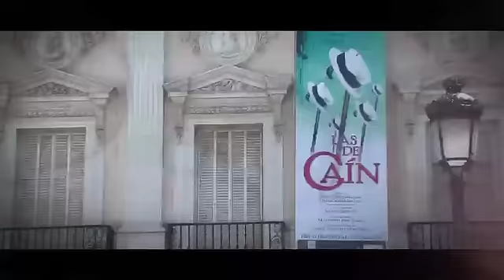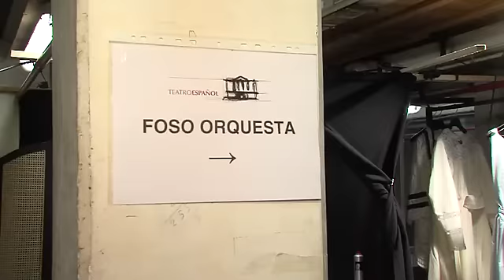Programa Arteria nº6: Las de Caín.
Las de Caín es una mezcla entre musical y zarzuelas en la que un matrimonio intenta casar a sus 5 hijas.emitido 16 de Julio.